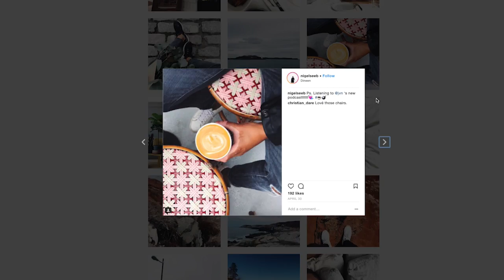R1 StyleSpotlight June 2018